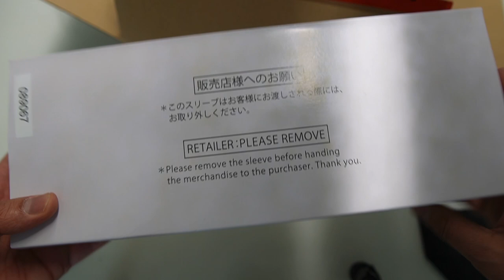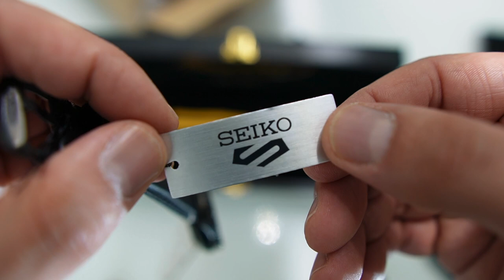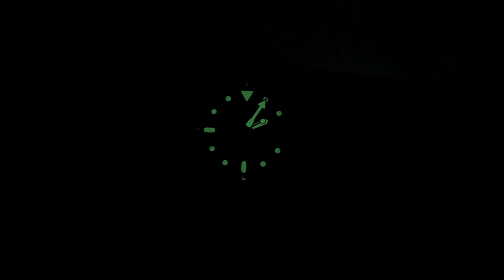Als BRUCE LEE Fan | UNBOXING: Seiko 5 Sports Bruce Lee Limited Edition | german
Seiko 5 Sports freut sich, eine Limited Edition zu Ehren von Bruce Lee zu präsentieren, der zu seinen Lebzeiten eine 5 Sports trug.
Die Jubiläumsuhr würdigt seine zahlreichen Leistungen als Kampfsportler, Schauspieler und Kulturikone.

Design:
Das Zifferblatt der Uhr zeigt das Bild eines Drachens, das Bruce Lee zu Lebzeiten gezeichnet hat.
Auf der Lünette sind Schriftzeichen abgebildet, die den Geist des "Jeet Kune Do" repräsentieren und den Leitsatz "Kein Weg ist ein Weg, keine Begrenzung ist eine Begrenzung" bedeuten.

Strap:
Das schwarze Lederband mit silberfarbenen Nähten erinnert an die Art von Kleidung, die beim Kung-Fu getragen wird. Auf der Innenseite des Bandes ist das gleiche Drachenmotiv wie auf dem Zifferblatt abgebildet.
Zusätzlich wird die Uhr mit einem Natoband im Design des kultigen gelben Trainingsanzugs von Bruce Lee geliefert.

Gehäuseboden:
Der Gehäuseboden zeigt das "Jeet-Kune-Do"-Symbol das auf dem Yin-Yang-Symbol basiert. Darüber hinaus ist er mit den Buchstaben "Limited Edition" und der Seriennummer versehen.

Die Seiko 2023 Seiko 5 Sports Brude Lee Limited Edition SRPK39K1 ist perfekt für Bruce Lee Fans.
Dank des robusten Materials, der Wasserdichtigkeit und der zusätzlichen Funktionen ist sie eine hübsche und verlässliche Uhr für den Alltag.

Die Seiko 2023 Seiko 5 Sports Brude Lee Limited Edition SRPK39K1 ist eine einzigartige Uhr, die von der japanischen Uhrmachermarke Seiko entworfen wurde. Seit 1881 ist Seiko eine der führenden Marken für hochwertige Uhren und hat sich einen Namen gemacht, indem sie stilvolle Uhren mit modernster Technologie kombiniert. Die Seiko 2023 Seiko 5 Sports Brude Lee Limited Edition SRPK39K1 ist eine robuste und stilvolle Uhr, die aus Edelstahl mit Titankarbidauflage besteht. Sie hat einen Durchmesser von 42,5mm und ist bis zu 100m wasserdicht. Der Gehäuseboden besteht aus Glas und ist verschraubt. Das Hardlexglas schützt das Uhrwerk und sorgt für eine lange Haltbarkeit.
Das Uhrwerk ist ein Automatikaufzug mit dem Kaliber 4R36. Es hat ein schwarzes Zifferblatt und ein Lederarmband mit einer Dornschliesse und einem 22mm Bandanstoß Schließe.
Zusätzlich ist es mit einem einseitig drehbaren Lünette und einem zusätzlichen Textilband ausgestattet. Die Seiko 2023 Seiko 5 Sports Brude Lee Limited Edition SRPK39K1 ist ein perfektes Geschenk für jeden Anlass und bietet eine Kombination aus modernster Technologie und stilvollem Design. Dank des robusten Materials, der Wasserdichtigkeit und der zusätzlichen Funktionen ist sie eine der besten Uhren auf dem Markt.
Quelle: uhrenlounge.de

Wie findet ihr die Uhr?